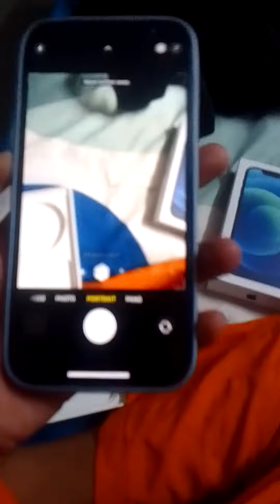October 16, 2022